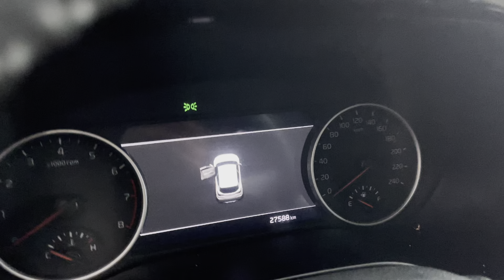Em gửi đến Anh/Chị Kia Seltos Premium 1.4Turbo ạ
Sdt Nv bán hàng Toàn Trung
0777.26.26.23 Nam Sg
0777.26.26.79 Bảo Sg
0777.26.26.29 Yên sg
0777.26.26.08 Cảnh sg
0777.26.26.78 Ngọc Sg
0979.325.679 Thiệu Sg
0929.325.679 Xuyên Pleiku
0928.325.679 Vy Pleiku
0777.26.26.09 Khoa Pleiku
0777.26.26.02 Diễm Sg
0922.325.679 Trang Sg